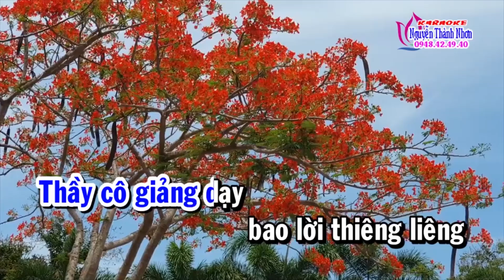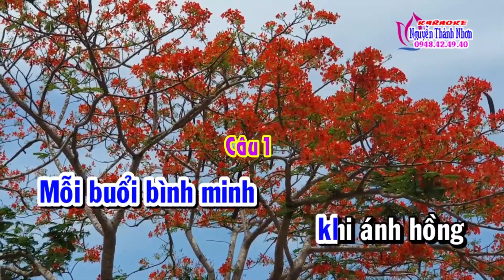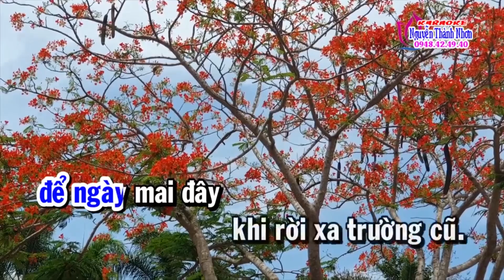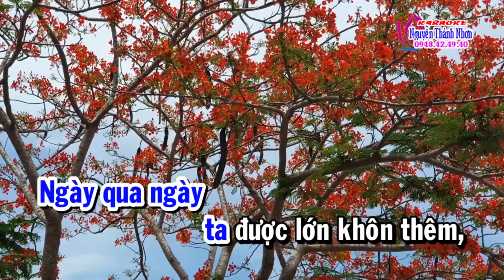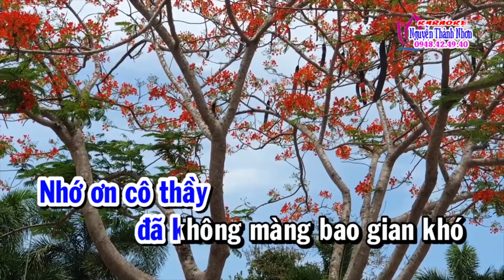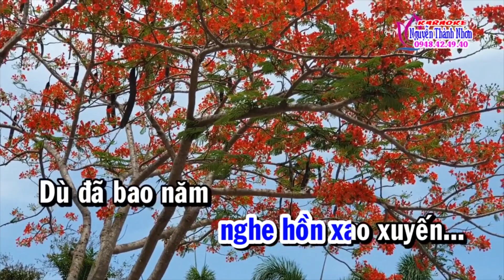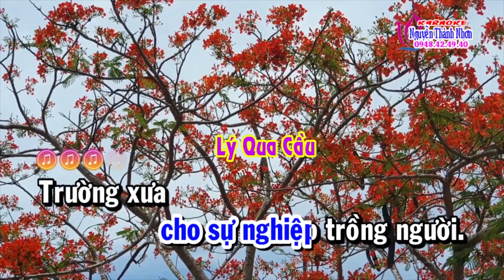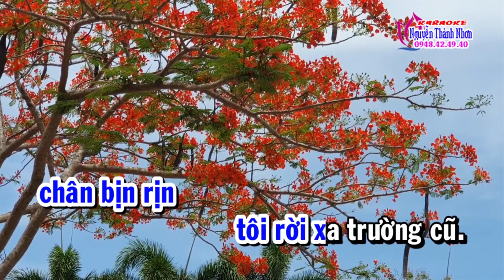Karaoke vọng cổ VỀ LẠI TRƯỜNG XƯA - DÂY KÉP